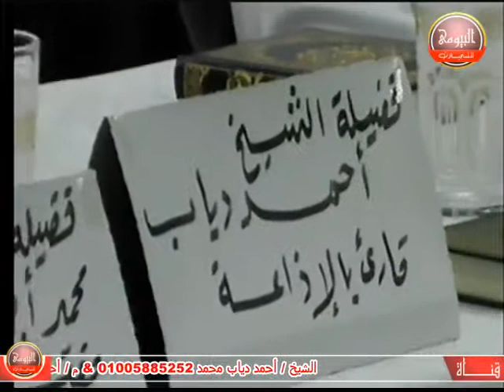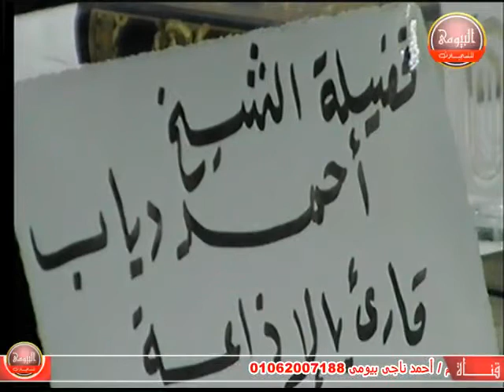ختام رووعة للشيخ أحمد دياب فى الاحتفال بالمولد النبوى بمسجد محمود ابوشوشة قرية زاوية ابوشوشة2017